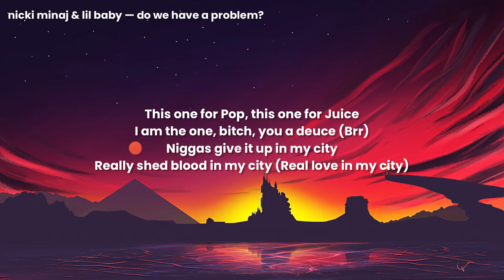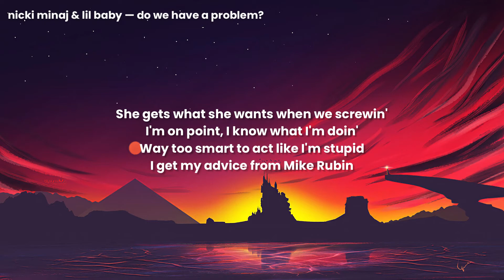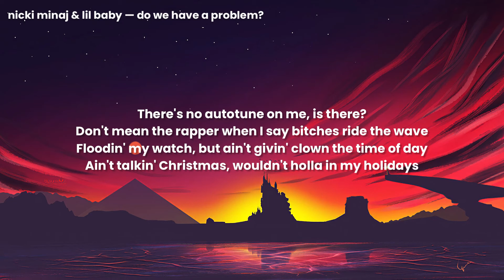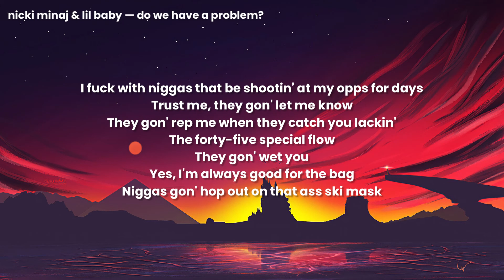Nicki Minaj & Lil Baby — Do We Have A Problem? (Lyrics)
•— Artist: Nicki Minaj & Lil Baby
•— Song: Do We Have A Problem?
•— Release Date: February 4th, 2022